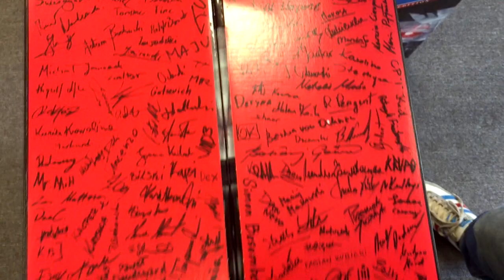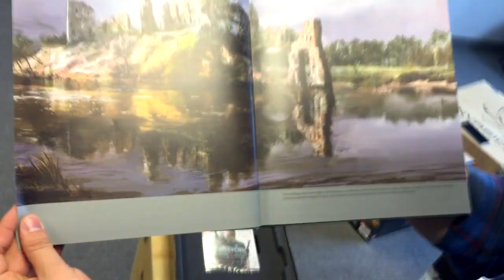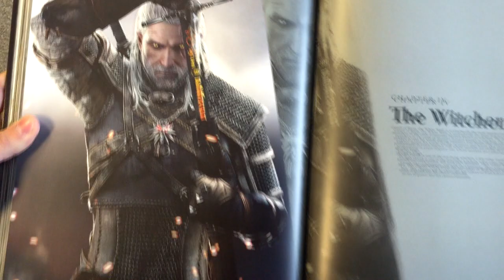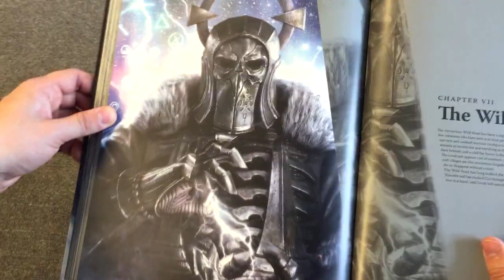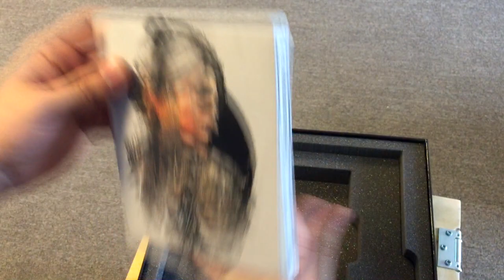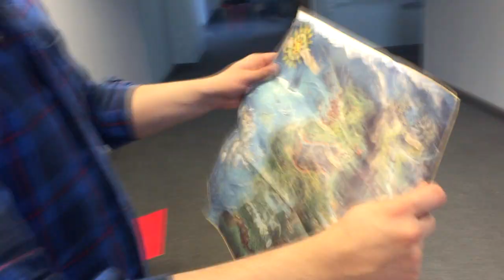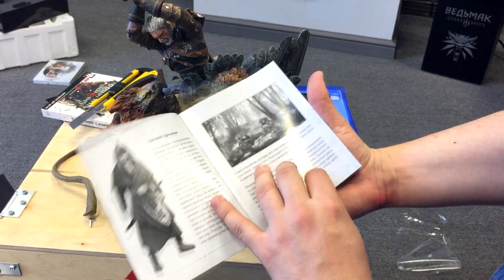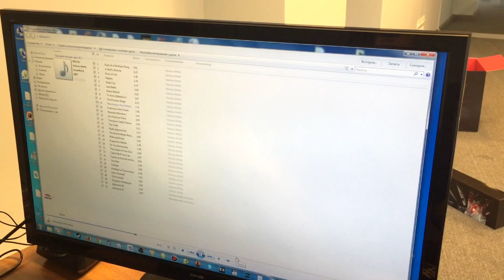Распаковка The Witcher 3: Collector's Edition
Распаковка The Witcher 3: Collector's Edition упакованную в стилизованную упаковку огромных размеров и включает в себя помимо супер-пупер упаковки Статую из полистоуна, изображающую битву Геральта с Гриффоном, 200-страничный артбук, стилбук с изображение Геральта и Дикой Охоты, медальон ведьмака, стикеры и стандартное издание игры.